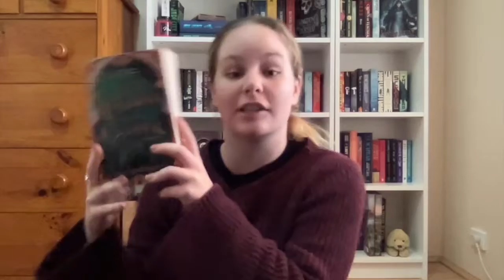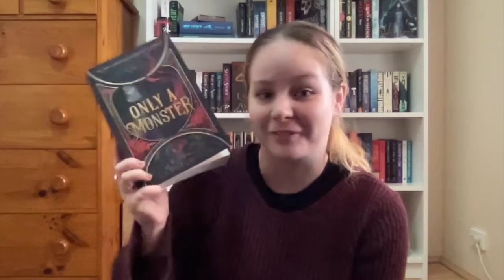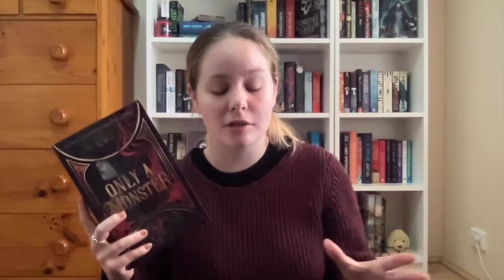The books I MAY read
Yes I saw my opportunity for a pun & have no regrets.

*Books Mentioned*
Beach Read
The Kingdom of Copper
Jade War
Only A Monster

*Social Media*
Goodreads- onthepages
Storygraph- onthepages

Ashleigh